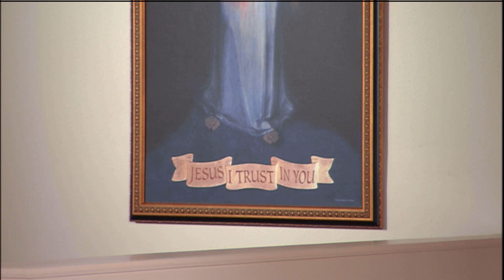Lecturas y homilía - 2021-02-12 - El P. Joseph